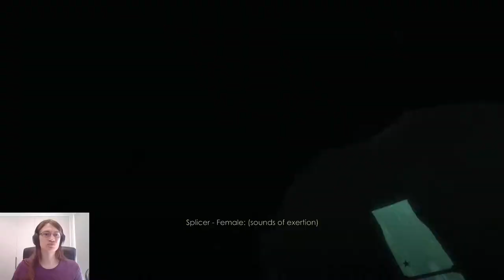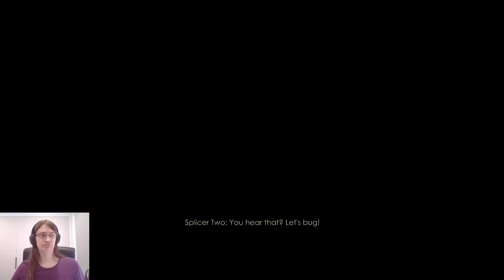BioShock - 1 - Welcome, Welcome to City 17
is the naming theme for this entire series going to be quotes inexplicably taken from half-life 2 instead of from bioshock? maybe!!